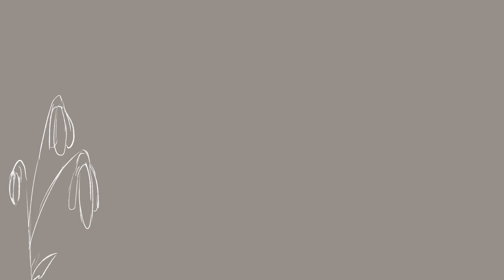LOLO 13- oc pmv/animatic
when basil met the girl he’d been dreaming about, he assumed the dreams were a sign they’d be together forever

he was wrong.

[song: lolo 13 by laura jane grace]